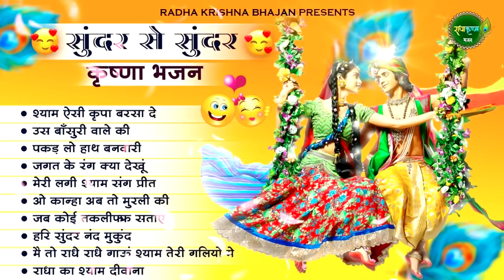आज जरुर सुनना ये भजन | Radha Krishna Bhajan | Shyam Bhajan | Radha Rani Bhajan ✌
⭐⭐⭐ अपना दिन सुन्दर बनाने व अपने मन को शांत और श्री कृष्णा और राधे की कृपा अपने ऊपर बनी रहे उसके लिए हमारे यू ट्यूब चैनल .``RADHA KRISHAN BHAJAN``. को सब्सक्राइब करें और बहुत ही सुन्दर सुन्दर मधुर मधुर भजनो का आनंद ले ⭐⭐⭐

⭐"धर्मो रक्षति रक्षित" अर्थात यदि आप, *धर्म(सत्य) की रक्षा करते हैं तो निश्चित ही धर्म आपकी भी रक्षा करता है..!! जय श्री राधेकृष्ण..!!👌💗🕉️ जय श्री रुक्मिणीस्वामी द्वारकाधीश..!!👌💗🕉️

⭐Song :
श्याम ऐसी कृपा बरसा दे 00:00
उस बाँसुरी वाले की 06:12
पकड़ लो हाथ बनवारी 14:08
जगत के रंग क्या देखूं 21:32
मेरी लगी श्याम संग प्रीत 30:05
ओ कान्हा अब तो मुरली की 38:17
जब कोई तकलीफ सताए 46:27
हरि सुंदर नंद मुकुंद54:19
मै तो राधे राधे गाऊं श्याम तेरी गलियो मे58:02
राधा का श्याम दीवाना01:04:54
⭐Lyrics : Traditional